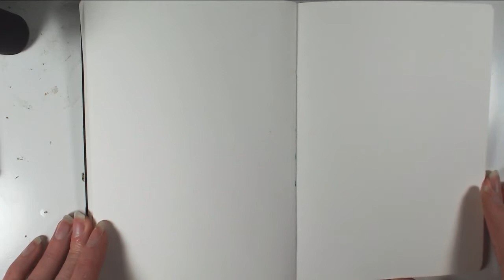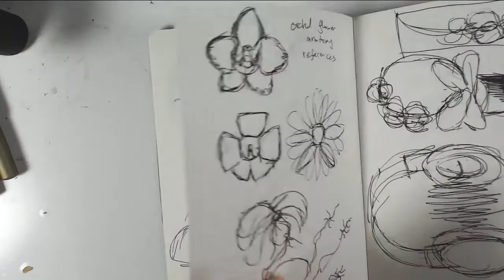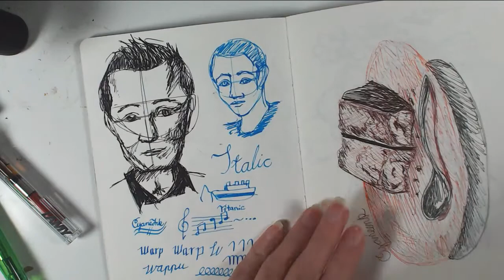Bunday Stream! Sketching with Fountain Pens! ONE HOUR EARLIER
Hi! Sunday stream is one hour earlier than normally. Eve has her Caturday stream moved on Sunday, so I don't want to overlap her livestream. And I want to watch it too!